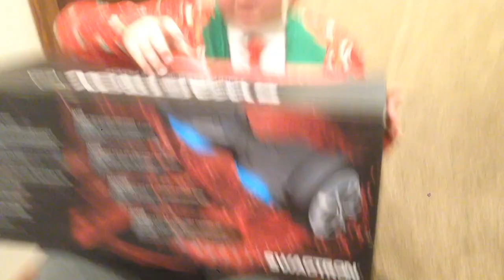Santa gets a makeover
Cohen lyman